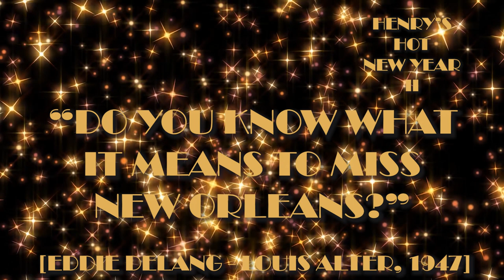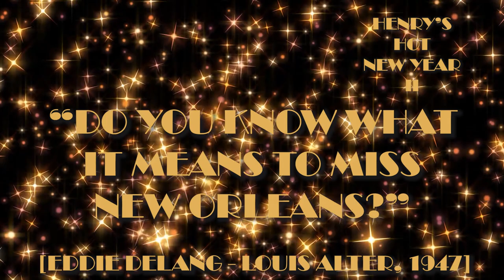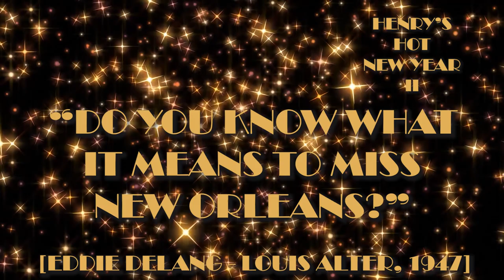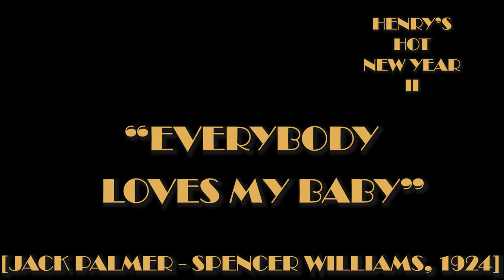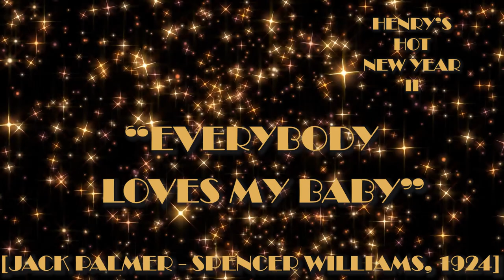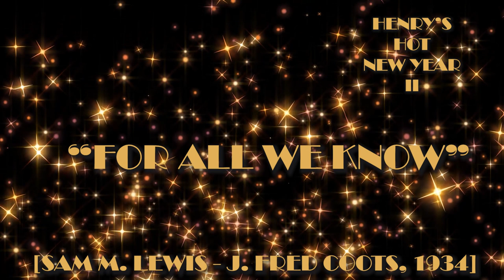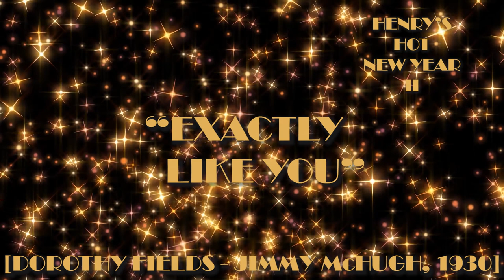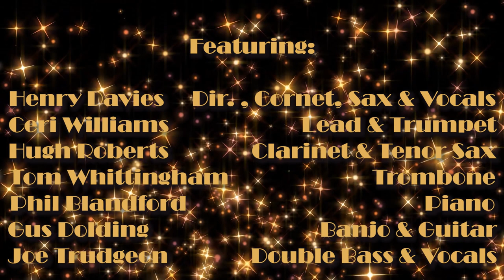Henry's Hot New Year 2022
Toe-Tapping into 2022 with Henry's Hot Seven

Please enjoy the second half of this set recorded live @ The Chelsea Inn on 23rd November 2021.

Featuring:
Henry Davies:   Dir., Cornet, Sax & Vocals
Ceri Williams:   Lead & Trumpet
Hugh Roberts:   Clarinet & Tenor Sax
Tom Whittingham:   Trombone
Phil Blandford:   Piano
Gus Dolding:   Banjo & Guitar
Joe Trudgeon:   Double Bass & Vocals

Programme:
Nobody's Sweetheart Now (Gus Kahn-Ernie Erdman-Billy Meyers-Elmer Schoebel 1924)
Do You Know What It Means to Miss New Orleans (Eddie DeLange-Louis Alter 1947)
Everybody Loves My Baby (Jack Palmer-Spencer Williams 1924)
For All We Know (Sam M. Lewis-J. Fred Coots 1934)
Ace in the Hole (James Dempsey-George Mitchell 1909)
Royal Garden Blues (Clarence Williams-Spencer Williams 1919)
Exactly Like You (Dorothy Fields-Jimmy McHugh 1930)
Shine (Cecil Mack-Lew Brown-Ford Dabney 1910)